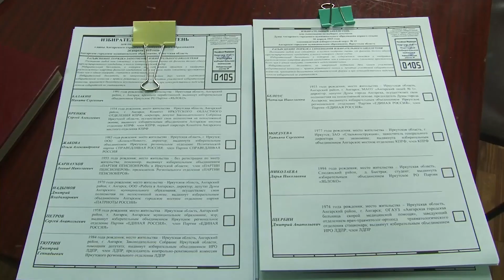Досрочное голосование начнется с 15 апреля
Участковые избирательные комиссии уже получили бюллетени для голосования. Чтобы отдать свой голос заранее, ангарчане должны указать ну очень уважительную причину.